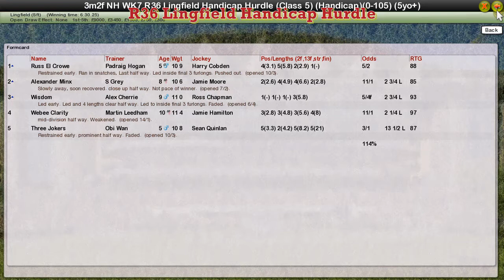NH WK7 R36 Lingfield Handicap Hurdle